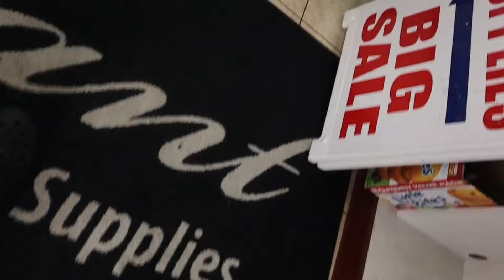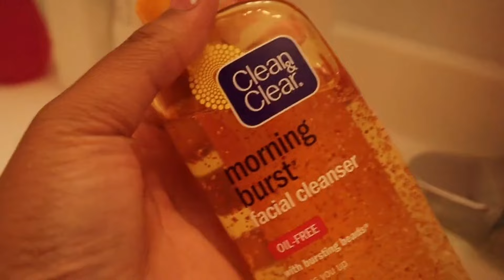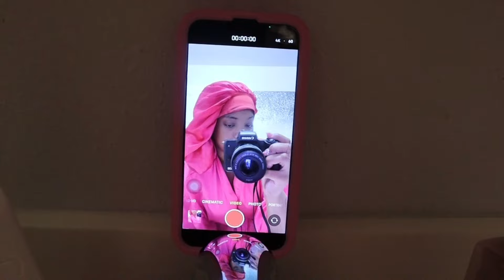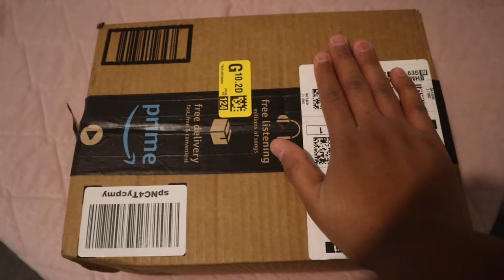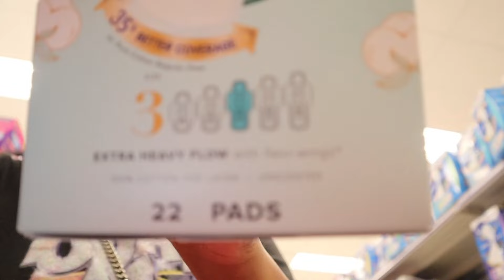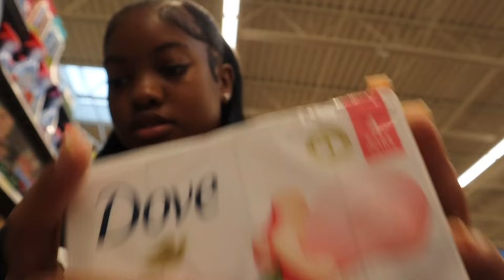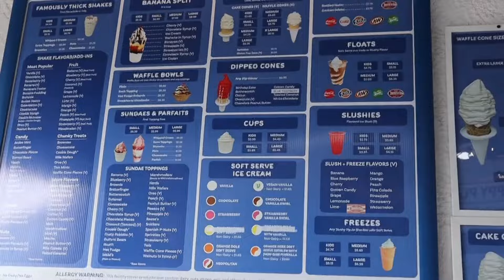SUMMER DIARIES:002 🫧 | Picnic, Ice Cream and Movie Date, New Hairstyle, Beach Day + More